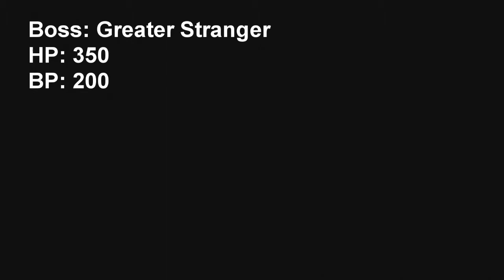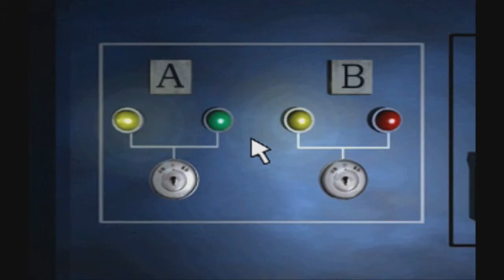Let's Play Parasite Eve 2 Episode: 02 New Species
It's life, but not as we know it